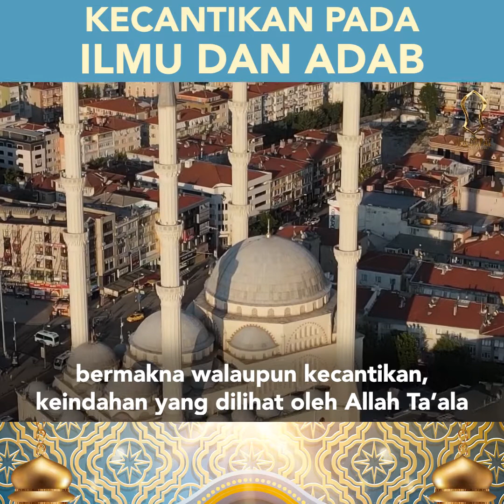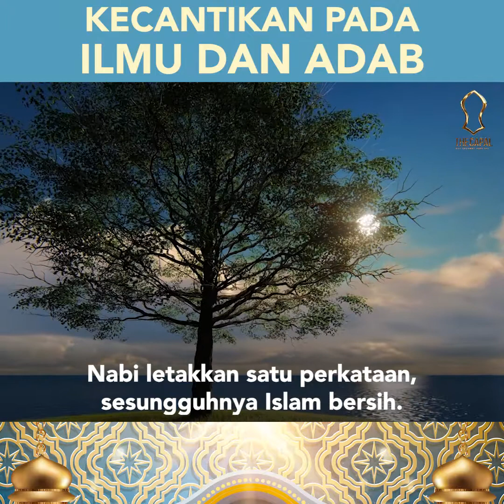Kecantikan Pada Ilmu dan Adab ᴴᴰ | Ustaz Syed Abdul Kadir